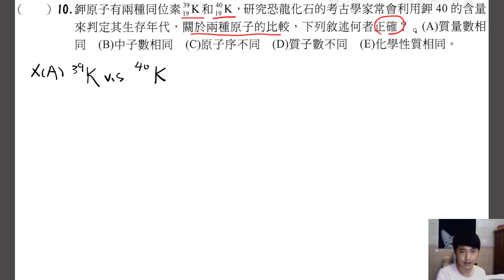龍騰B1乙卷第1回一之10 核種符號